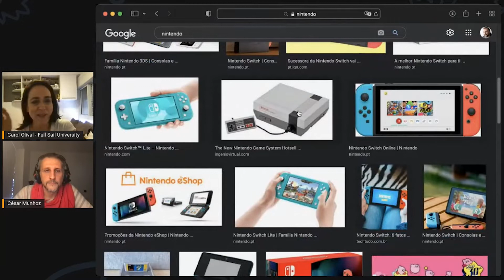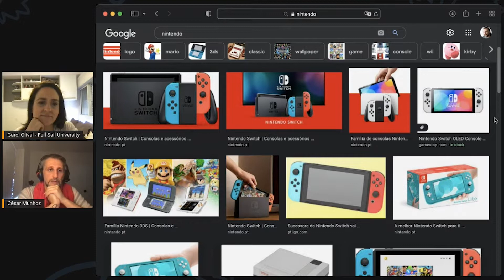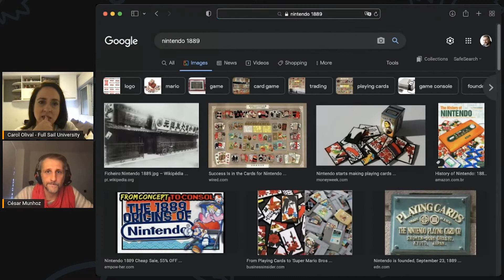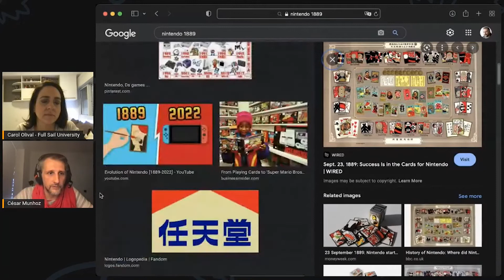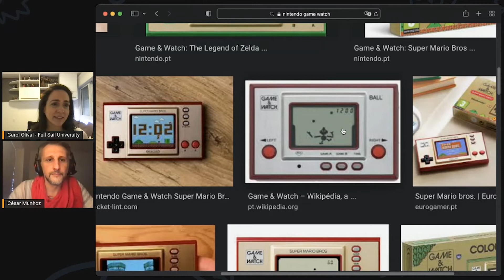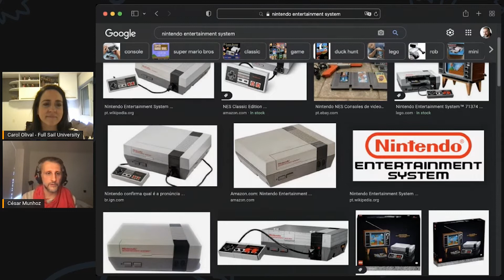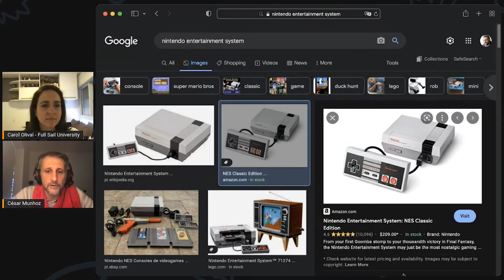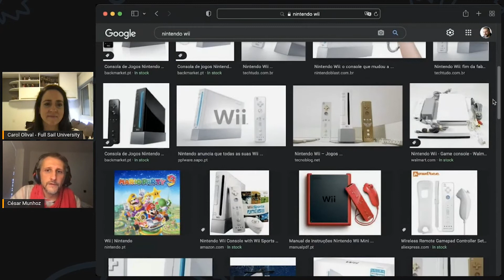“O mundo seria diferente sem Nintendo”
Nintendo é a marca dos games e consoles mais famosos do mundo, responsável por clássicos como Mario, Pokémon e Zelda. Conheça curiosidades sobre a pioneira dos jogos que iniciou sua jornada em 1889 no Japão e inova em conteúdo e tecnologia geração após geração.